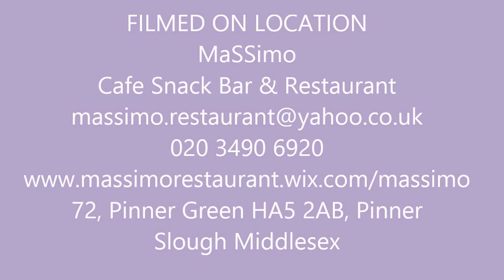MaSSimo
Cafe Snack Bar MaSSimo & Restaurant